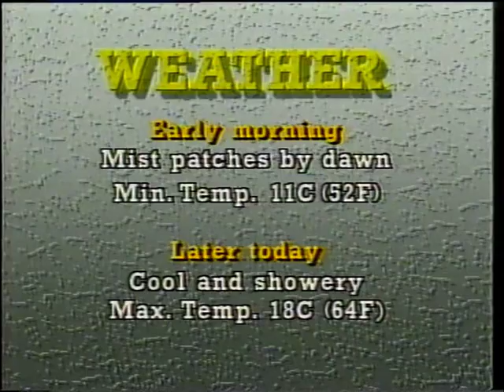Central ITV - Adverts - Central News - 1987 - HQ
More from a showing of Ten Rillington Place. Late night Central News with Richard Hudson-Evans (who is now a motoring expert), the mention of the death of Alfie Bass dates this 15th or 16th July 1987. Really like the alternate pres they use for the 24 hour service - Funky! Ads for Wrigley's Spearmint Gum, cringey Right Guard, Townsend Thoresen, Peugeot 205 Junior, big chunky Fuji cameras, Orangina in it's cool bulb glass, Mac McDonald of Red Dwarf fame in an ad for Ever Ready Gold Seal batteries.